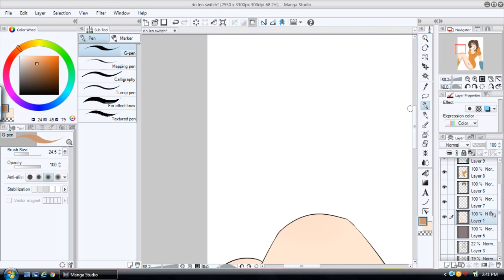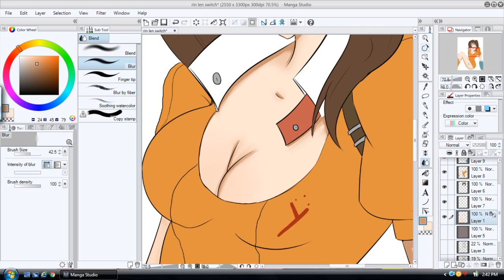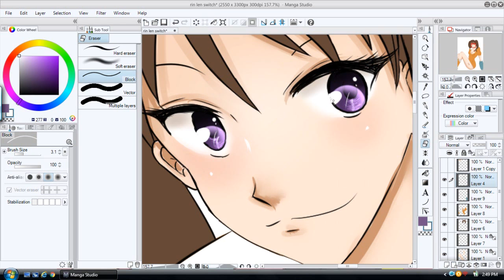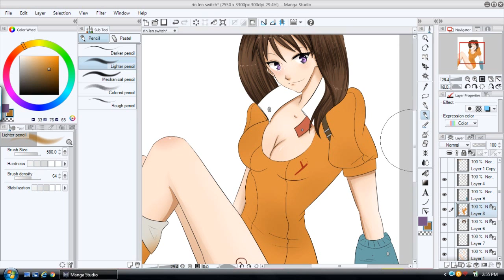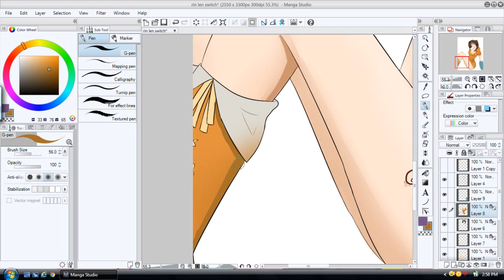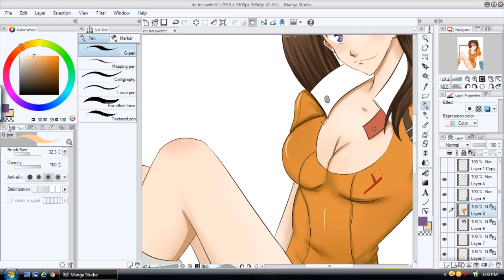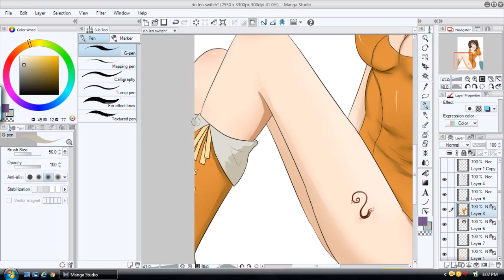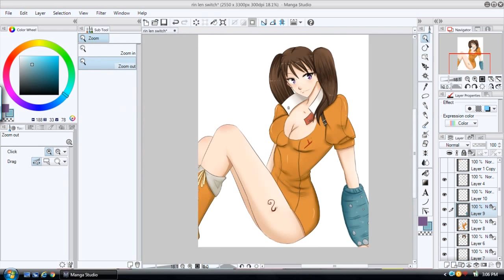Coloring Diane in REAL TIME!! | Seven Deadly Sins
I've been on youtube for a few years now and I've never done a real time drawing so I decided that today was gonna be the day to be real :) Who's this? This is Diane from the Netflix series, Seven Deadly Sins. She is Envy and a giant and really cute. For the full drawing, check out my facebook page or deviantart!